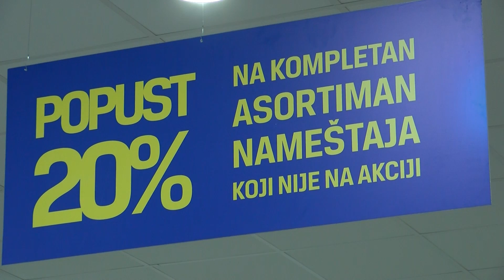Inovacija u salonu nameštaja "Forma Ideale" u Subotici